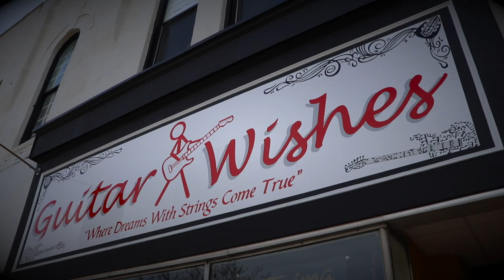Interview with Rogers Stevens of Blind Melon - at Guitar Wishes ( Part One)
Lee sits down with Blind Melon guitarist, Rogers Stevens. They talk about the early days and what it's like coming up in the music industry at a young age.